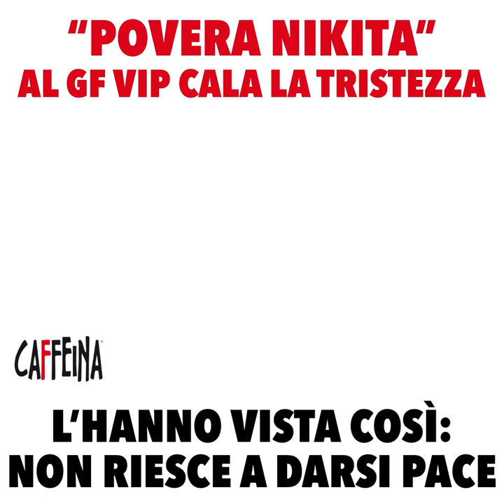“Povera Nikita”. Al GF Vip cala la tristezza, l’hanno vista così: non riesce a darsi pace